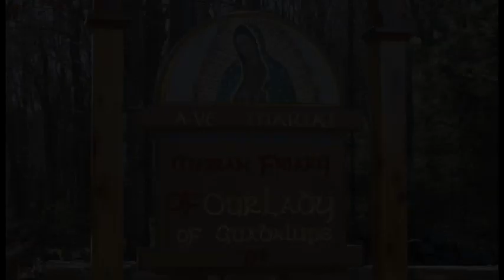Better than a Wedding Feast - Aug 20 - Homily - Fr Dominic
Fr Dominic gives the homily at Griswold, CT on Aug 20, 2020, on how do you respond to God's call? Being a Christian requires a lot of hard work but the rewards are great.

Ave Maria!

Mass: Thursday in the 20th Week in Ordinary Time - Wkdy